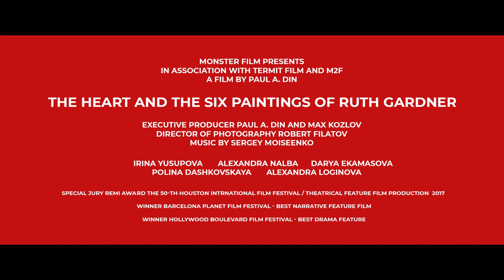TRELLER The Heart and the Six Paintings of Ruth Gardner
The official trailer for the film "Heart and Six Pictures by Ruth Gardner." Serbian and Russian subtitles.

Actors: Irina Yusupova, Alexandra Nalba, Darya Ekamasova

Composer: Sergey Moiseenko

Camera: Robert Filatov

Monster film production company:
Producer and Director. Pavel Dudin (Paul A. Din)

Distribution in Serbia: ZONE D